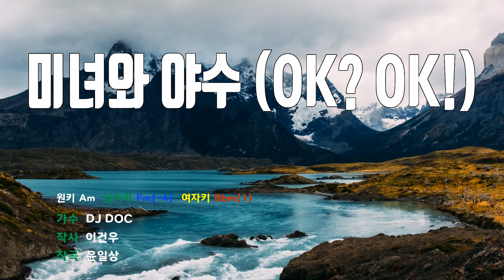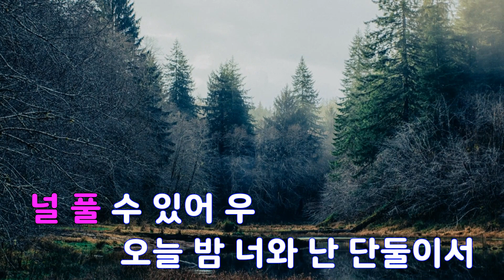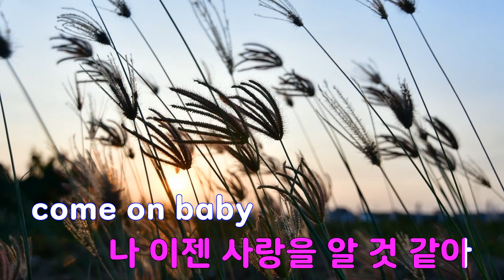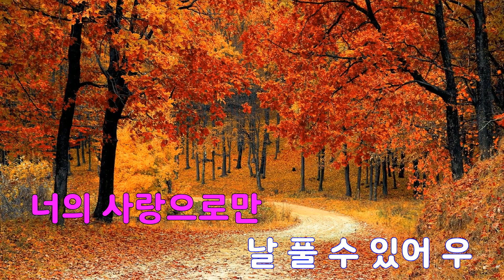[은성 반주기] 미녀와야수(OK? OK!) - DJ DOC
미녀와야수(OK? OK!) - DJ DOC
작사 ː 이건우, 작곡 ː 윤일상